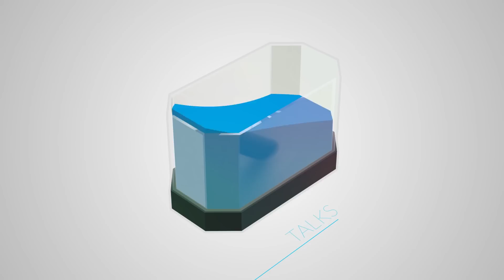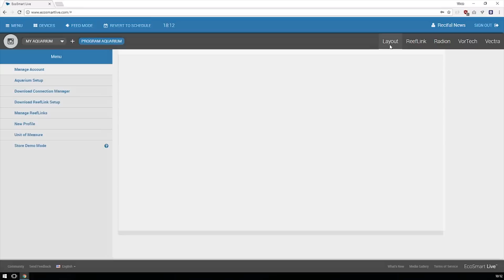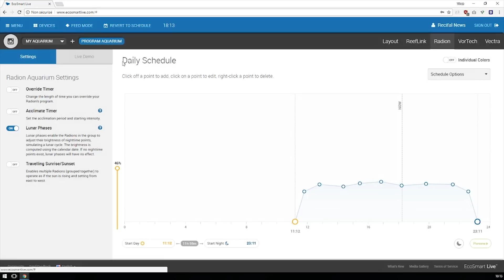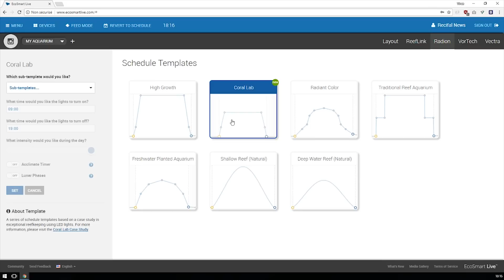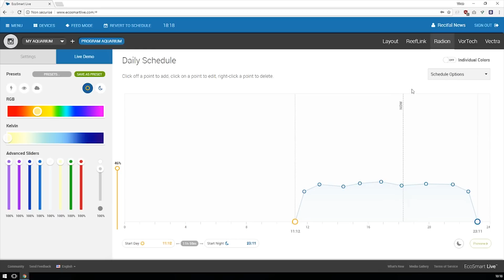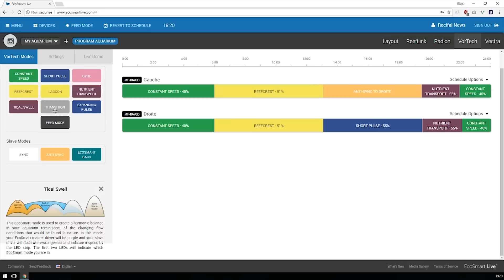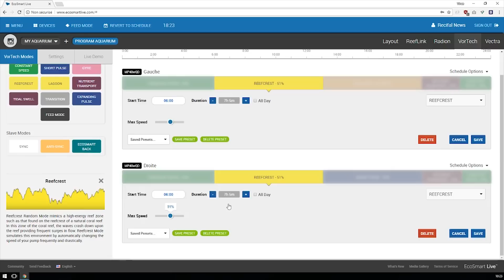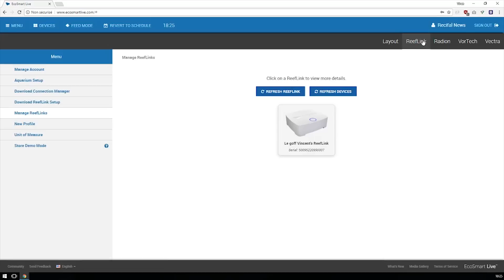Ecotech Marine : découverte du Reeflink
Sur le projet du Reefer 525XL de Vince Z nous avons équipé tout l'écosystème Ecotech Marine. C'est à dire les pompes de brassage Vortech, la pompe de remontée Vectra et les rampes led Radion G4 Pro. Mais aussi le Reeflink pour pouvoir piloter tout ça.